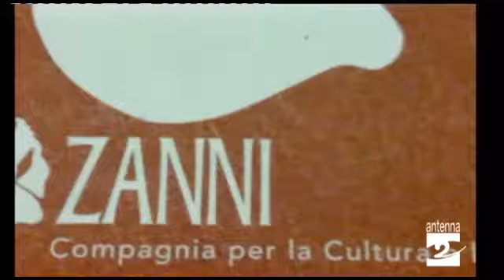Commedia dell'arte: Gli Zanni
Puntata che ci porta in terra bergamasca questa di OltreConfine con Giacomo Ferrari: andiamo a conoscere Gli Zanni, compagnia musico/teatrale nata nel 1967, che porta avanti un lavoro di ricerca e di promulgazione delle tradizioni popolari dell'area bergamasca.